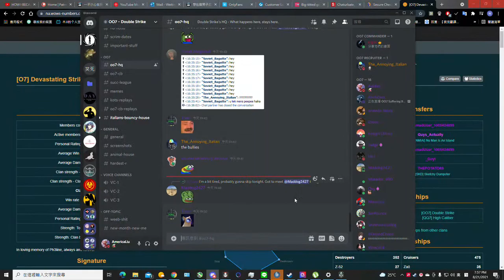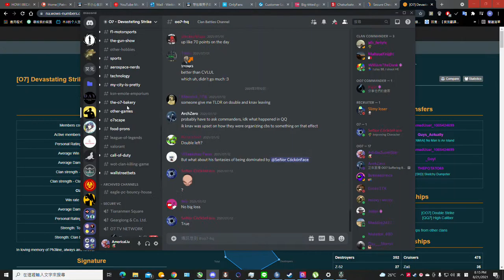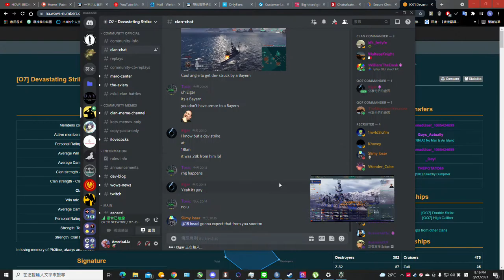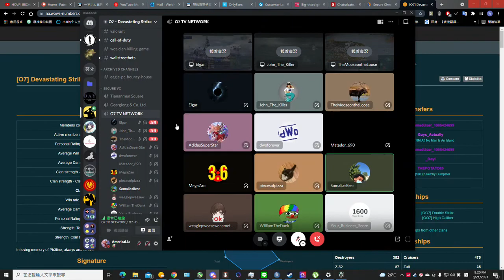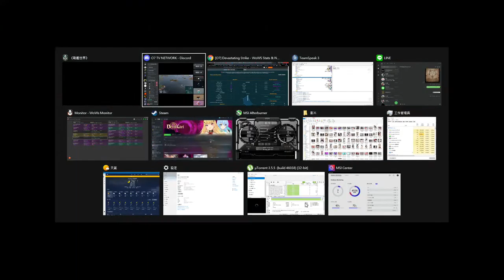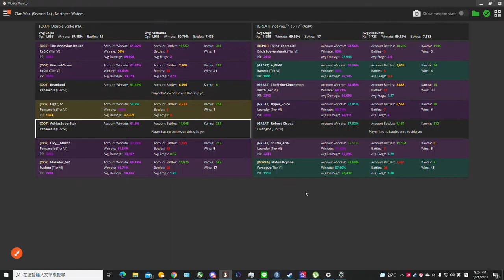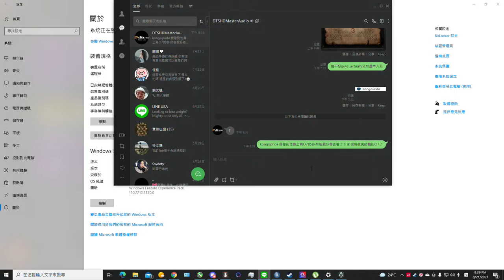Live 8/21/2021 7:43 PM